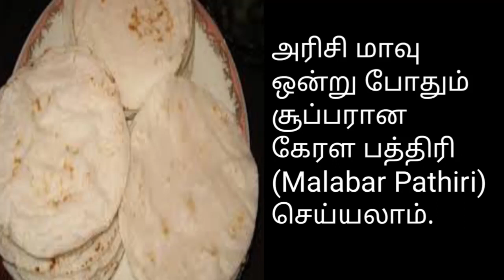Malabar Pathiri/Rice flour recipe/kerala style pathiri/அரிசி மாவு ரொட்டி/Rice flour chapathi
In this video we will see Malabar pathiri
in tamil:
Ingredients:
Ric flour - 2 glass,
Water - 2glass+2tbsp,
Coconut oil - 2tbsp,
Required salt.